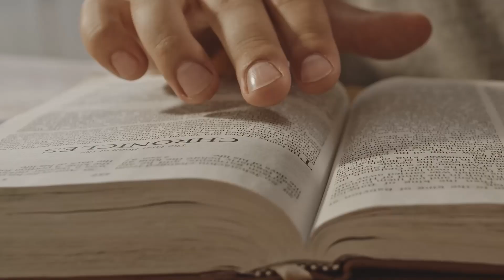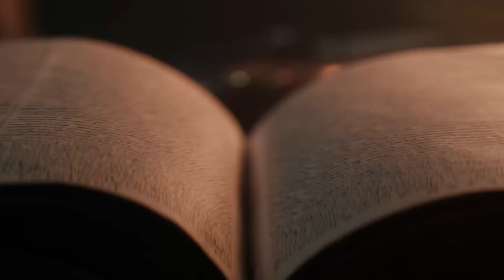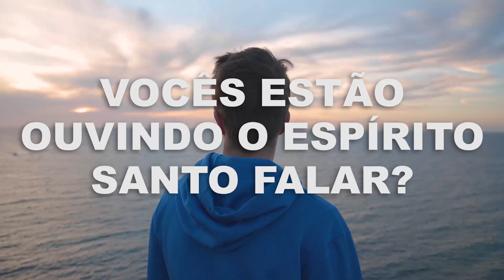DEVOCIONAL DIÁRIO I O Espirito Santo de capacita a tudo